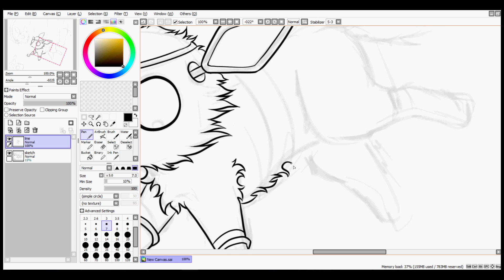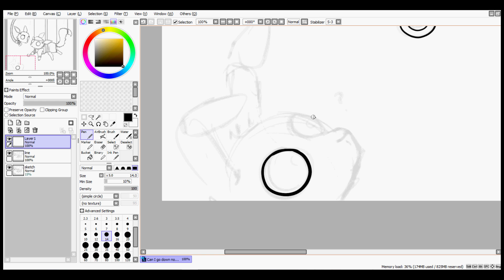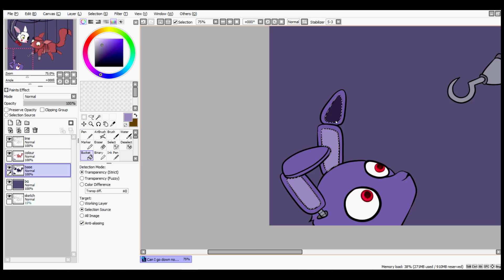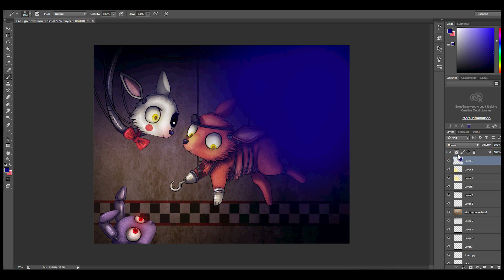Speedpaint - Can I come down now? (FNAF Fanart)